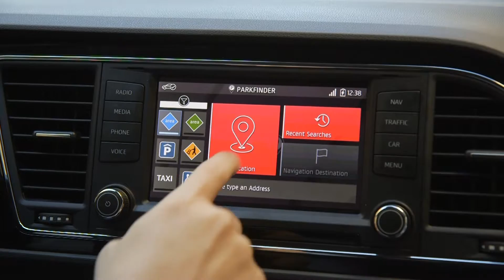SEAT and Conector promote a startup accelerator specialising in the automotive industry | AutoMotoTV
SEAT and Conector promote a startup accelerator specialising in the automotive industry and mobility | AutoMotoTV